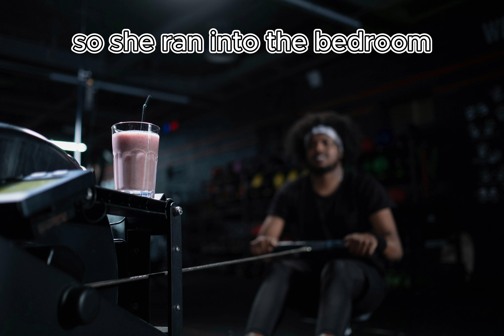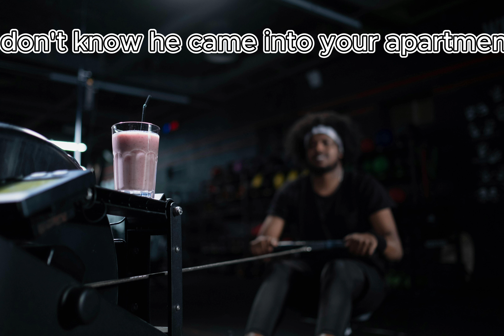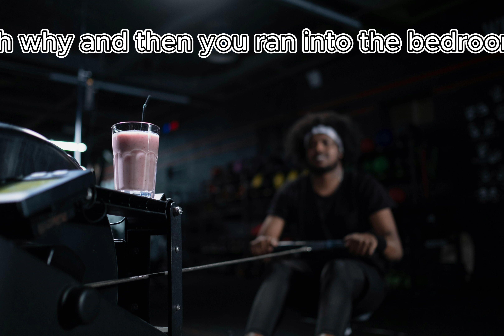Smooth Criminal (Michael Jackson) by Remix Master - version 1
Welcome to REMIX master
Here is the lyrics:

[start]
[intro]
[verse] :
As he came into the window
It was the sound of a crescendo
He came into her apartment
He left the bloodstains on the carpet
She ran underneath the table
He could see she was unable
So she ran into the bedroom
[bridge] :
She was struck down
It was her doom
[chorus]:
Annie, are you okay?
So, Annie, are you okay?
Are you okay, Annie?
[verse] :
Will you tell us that you're okay?
There's a sign in the window
That he struck you - a crescendo, Annie
He came into your apartment
Then you ran into the bedroom
[bridge] :
You were struck down
It was your doom
[chorus]:
You've been hit by
You've been hit by a smooth criminal
[verse] :
Annie, are you okay? (I don't know)
Will you tell us that you're okay? (I don't know)
There's a sound at the window (I don't know)
Then he struck you, a crescendo Annie? (I don't know)
He came into your apartment (I don't know)
Left bloodstains on the carpet (I don't know why, baby)
And then you ran into the bedroom (help me)
It was your doom Annie (dag gone it)
[chorus]:
[outro]
[end]

Welcome to RemixMaster!

In this video, we present a fresh and modern remix of the heartfelt song "Unbeautiful." This track takes the deep emotions of the original and infuses it with contemporary beats and sounds, creating a unique musical experience. The video includes the song's lyrics displayed on-screen, making it easy to follow along and sing with the performer.

At RemixMaster, we transform classic hits from around the world into fresh, modern remixes. Our goal is to blend the nostalgia of timeless tunes with the vibrant energy of contemporary music. Each week, we bring you a new remix that honors the original while adding a unique twist, perfect for dancing, relaxing, or just enjoying music in a new way.

Join us as we embark on a Remix Journey, creating Modern Melodies that reimagine the past. From Retro to Modern, our Music Transformation breathes new life into Timeless Tunes. Be part of our Remix Revolution and enjoy Global Hits Remixed with Classic Tunes New Beats.

What You’ll Find on Our Channel:

Weekly Remixes: Stay updated with our latest remixes of classic hits and contemporary favorites.
Lyrics Videos: Enjoy our remixes with on-screen lyrics for a complete sing-along experience.
Shorts: Quick and engaging short videos that give you a taste of our remixes.
Behind-the-Scenes: Get a glimpse into our creative process and see how we craft our unique sound.